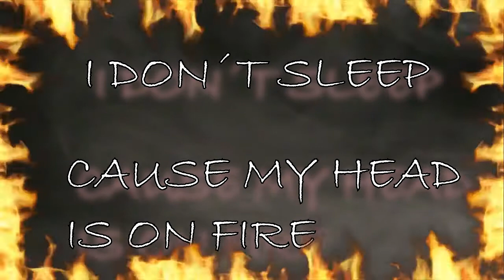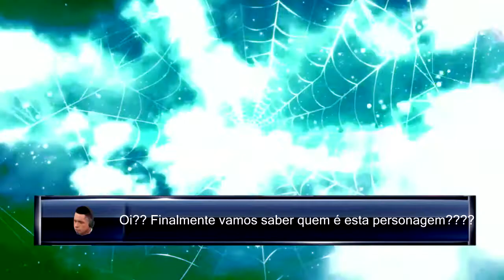La Tasca Show #97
The biggest comeback... and a lot of stuff happens